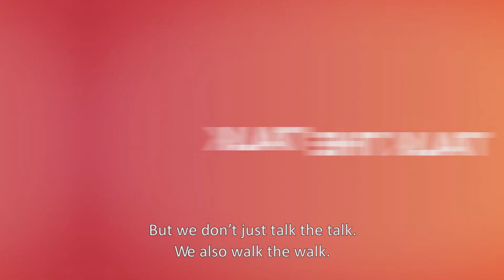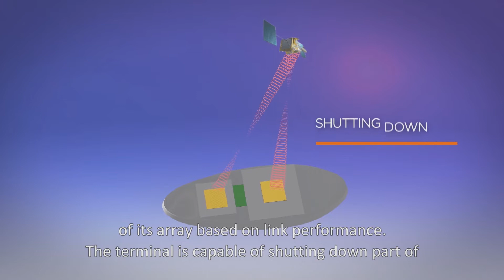SatixFy introducing JetTalk's Aero Terminal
JetTalk is a joint venture between SatixFy and ST Engineering. JetTalk’s In-Flight-Connectivity (IFC) solutions bring to the market disruptive satellite communication technology and capabilities for various aerial platforms, including narrow and wide body platforms. JetTalk's software defined antenna solutions present the optimal blend of thin form factor, lightweight, scalable size, future-proof, multibeam and multi satellite operation.